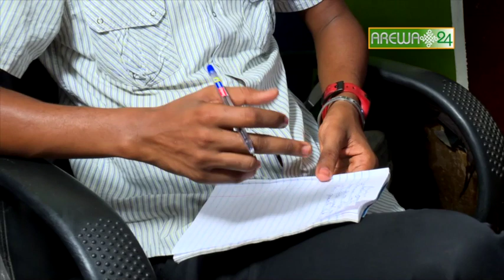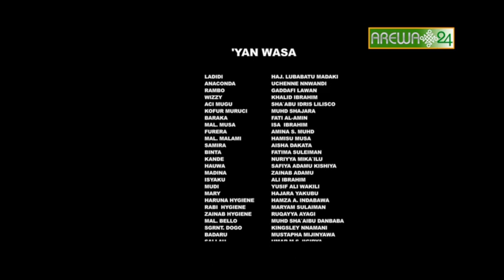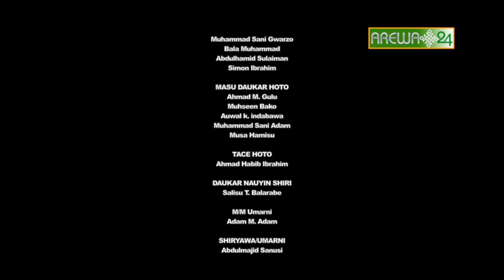Dadin Kowa Eps 62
Ana wata ga wata! A wannan shiri na Dadin kowa, Malam Kabiru na kokarin shawo kan Ladidi taje Dan Durumi ta dawo da Alawiyyah... Anya hakan zata yiwu kuwa? Sai kuma a wani bangaren, Malam Musa tsohon soja yace "Faduwar gaba asarar namiji. Soja baya biko..." A biyo mu a sha kallo..